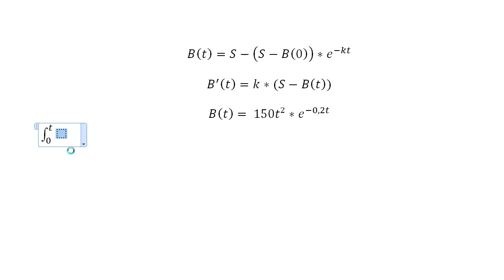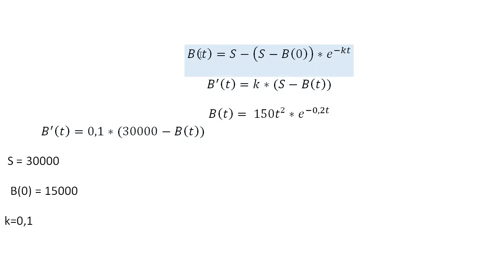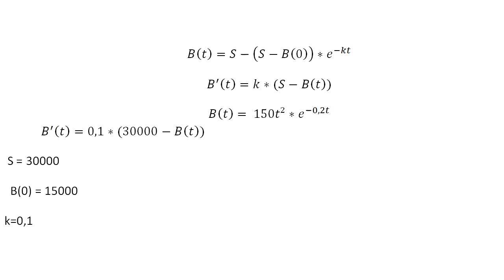Mathe Oberstufe Part 29 Beschränktes Wachstum Beispielaufgabe